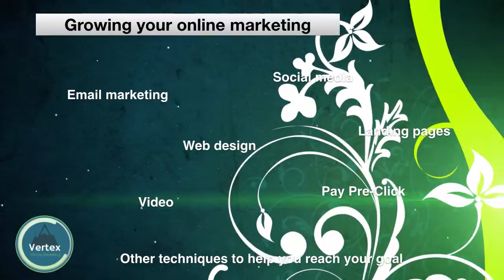growvertex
Vertex online marketing , what we do to help you grow your Business